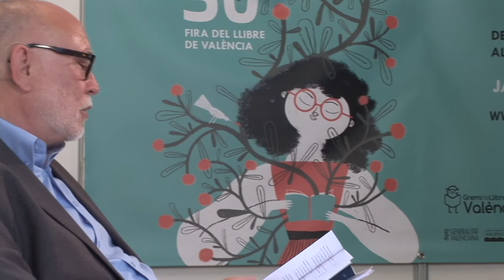Ivan Carbonell - Fantasmes al palau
El llibre és un compendi de successos que voregen el món paranormal, la fantasia i l'univers esotèric dels valencians.
Mags, bruixes, fantasmes, éssers d'altres mons i dimensions, ànimes invocades en rituals iniciàtics, successos sense explicació o paratges inquietants s'uneixen en aquesta obra per oferir un mosaic del món misteriós dels valencians.
Des dels plors dels nadons segrestats que ja no habiten l'hospital fins els objectes venerats pels valencians. Des dels fantasmes que viuen als palaus fins les veus que encara es fan sentir en el castell derruït.
Els valencians tenen els seus relats estranys i misteriosos, els rituals curatius i les tradicions confessades a mitja veu.